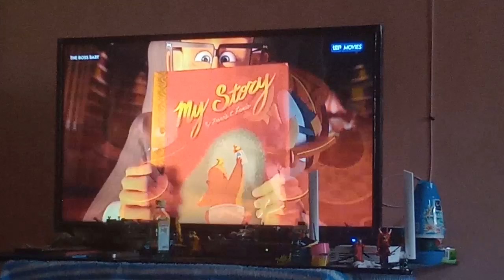April 12, 2024